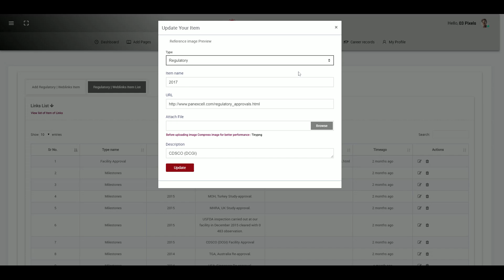Panexcell Cloud Software | Back end | Regulatory Method | Custom Module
My Work of Panexcell Cloud Software

Panexcell is made By Me. Entire Software is made in Phalcon PHP Framework.
I have Used Crypt Algorithm for Security Purpose.  The Entire Software Logic was Well Documented and Was Made for Any Small Scale and Large Scale Organisation. The Code Work is Scalable and is Well Organised By me. Has multiple Databases for Security reasons. Has  Beautiful UI experience.
This is List of validated method Screen
Entire Website was Made with Latest Tech i.e. Phalcon Framework with Animation
Technology Used in website are as bellows.
This is List of validated method
Features are as Follows
• Responsive
• Swipe Utility for Touch Devices – Desktop and Mobiles
• Loading animations
• Sticky Click/ Hover Animations
• Dynamic Categorisation
• Crypt Storage Technique

Technology - LAMP

1) Phalcon Framework (version 3.x)
2) Mysql Databases
3) PHP Speed up extensions
4) PHP version 7.x
5) Responsive tech of Bootstrap Framework
6) Jquery | Javascript | CSS | CSS3 | HTML/HTML5